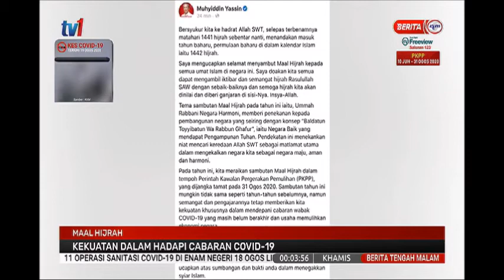20 OGOS 2020-BERITA TGH MLM-MAAL HIJRAH-KEKUATAN DALAM HADAPI CABARAN COVID-19